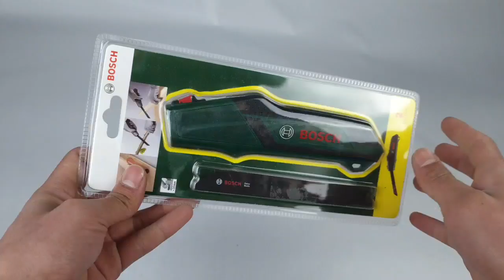[제품소개][리뷰][사용영상][캠핑용품] 수동으로 컷쏘날을 쓸수있다? 캠핑용톱으로 추천!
BOSCH 컷쏘핸들 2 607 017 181

철물점TV 온라인몰

제품이많이부족합니다 꾸준히 업로드하겠습니다